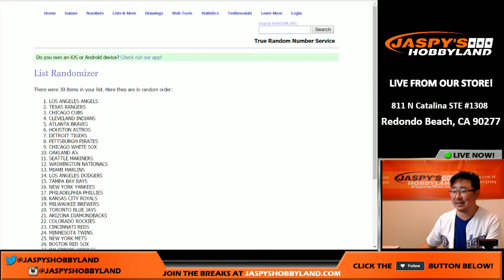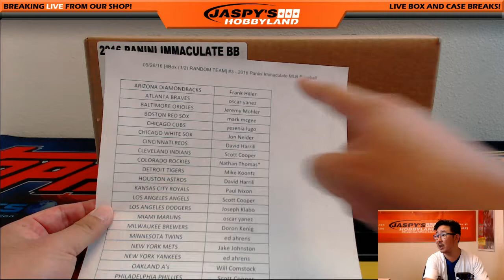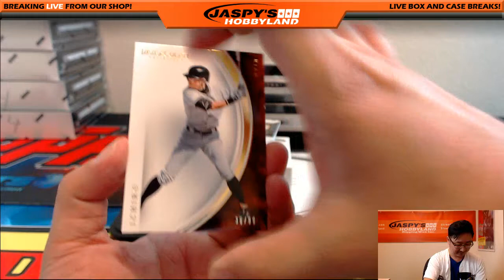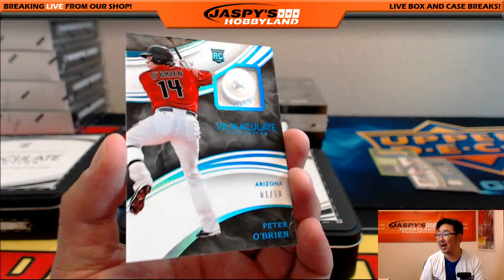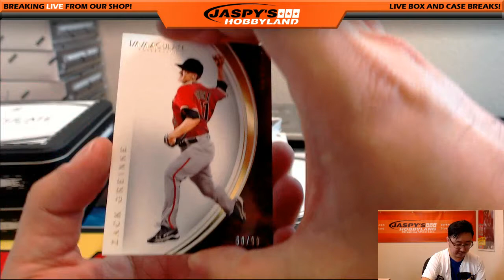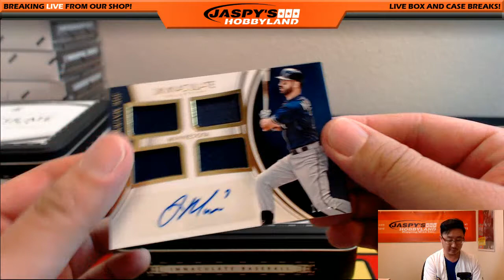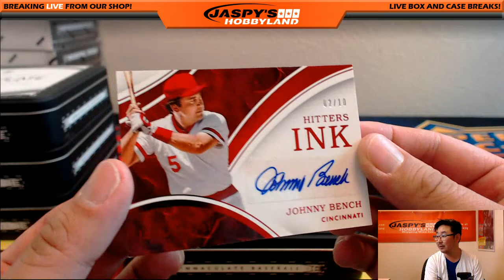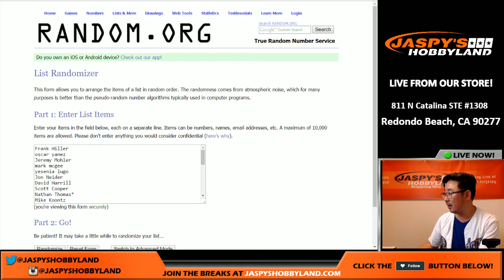09/26/16 [4Box (1/2) RANDOM TEAM] #3 - 2016 Panini Immaculate MLB Baseball